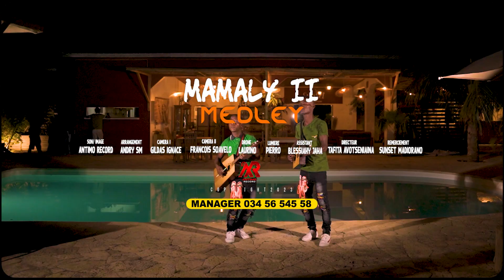MAMALY II - MEDLEY 2023 (Clip Official 2023)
💪🎛Son  / 🎥Vidéo : Antimo Record Production
✅📞Contact AR Prod : 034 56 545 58☎️